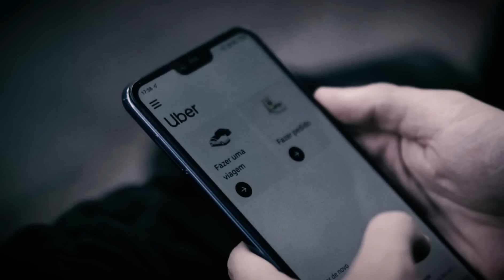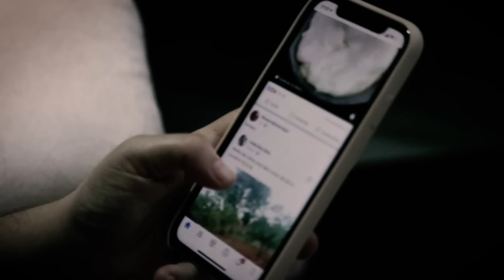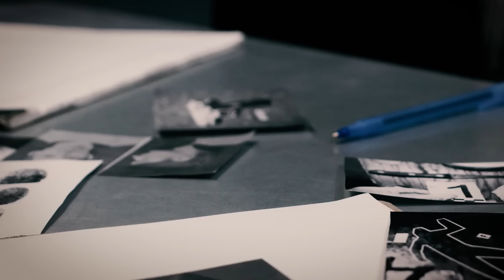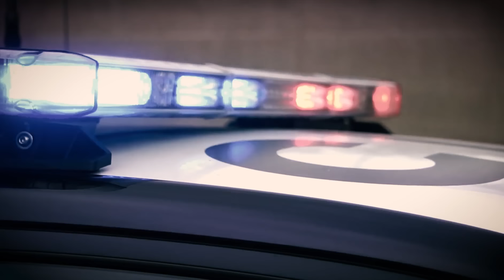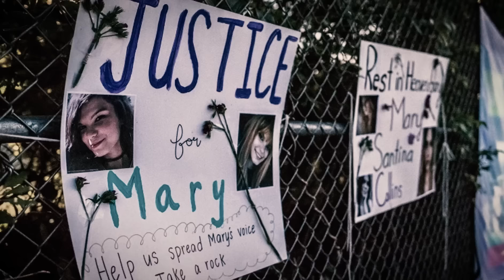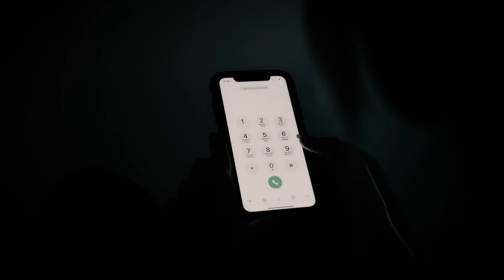No one expected such cruelty. Case of Mary Collins. True Crime Documentary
On March 28, 2020, Mary Collins was supposed to meet her friends from school. The friends called a cab for Mary.
Mary got into the taxi and drove to her apartment.
But she never returned.